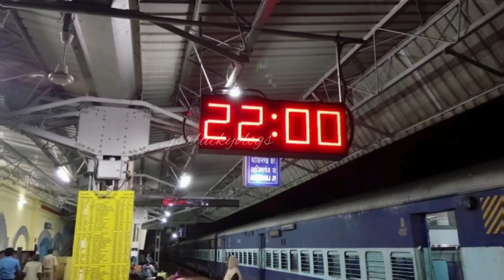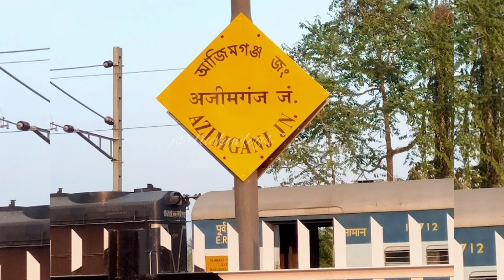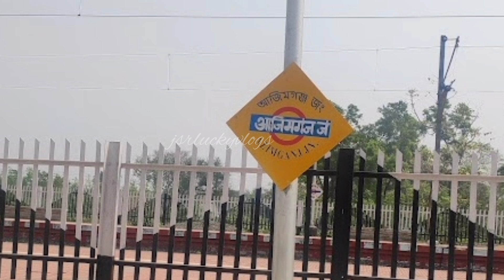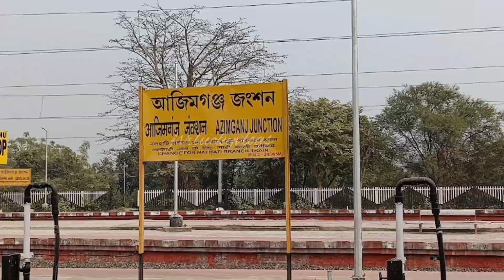Azimganj Railway Station: Bridging History and Modern Travel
Azimganj Junction railway station is a railway station on the Barharwa–Azimganj–Katwa loop and is located in Azimganj City of Murshidabad district lying west of Bhagirathi, a part of the Hooghly river in the Indian state of West Bengal. It serves Jiaganj Azimganj municipality

*Keep loving* ❤💛
*Keep sharing* 👀❤